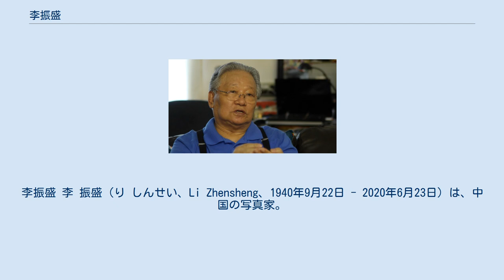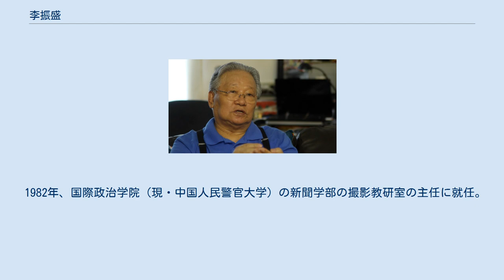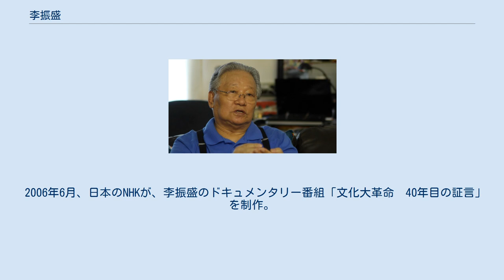李振盛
李振盛 李 振盛（り しんせい、Li Zhensheng、1940年9月22日 - 2020年6月23日）は、中国の写真家。
文化大革命時の写真を保存・発表したことで知られる。
 遼寧省大連に生まれ、山東省の農村で育つ。
1963年、長春映画学院を卒業。
同年、23歳で黒竜江省共産党委員会の機関紙「黒竜江日報」に勤め始め、以後19年間勤務することとなる。
 李は、中国共産党の意に沿わないような写真を、会社の同僚が帰った後に現像を開始したりネガを切り取ったりして保管していた。
また、突然他人が部屋に入っても不都合な写真を隠し通せるように、新聞に掲載できる大きな写真を近くに置いておき、通常の業務で残業しているように見せかけていた。
 1966年に文化大革命が起きると、李は社内で造反派を組織しリーダーとなった。
それ以降、他の派閥の人間を毛沢東の思想に忠実でないとして集会の場で批判することもあった。
しかし、個人が吊し上げにされて暴力的に批判される様を見て、考えを変えるようになった。
 1966年8月、ハルビン市の極楽寺において多数の僧が民衆に吊し上げにあい、仏像が破壊される様を見て衝撃を受ける。
 1966年9月、ハルビン市の人民体育場で当時の黒竜江省の省長だった李範五が、「髪型が毛沢東に似ているのは政治的野心を抱いているからだ」という理由で吊し上げに合う様子を撮影した。
 1968年結婚。
2女をもうける。
この頃、共産党から革命のイメージを損ねるような写真や記録物の提出を求める通達が出されるようになると、ネガや写真を自宅の床下に隠した。
 同年12月、新聞社の乗っ取りを企んだという理由で李も批判闘争集会にかけられる。
その夜、家宅捜索を受けるが、ネガを埋めた場所を遮るように自分が立ち、捜索の目を誤魔化した。
 1969年、再教育を理由に「柳河五・七幹部学校」に妻と共に送られ、2年間収容される。
学校という名が付いているものの、実際には強制労働施設だった。
 1972年、黒竜江日報に戻り、写真部の部長となる。
 1982年、国際政治学院（現・中国人民警官大学）の新聞学部の撮影教研室の主任に就任。
 2004年5月、保管していたネガを元に写真集「紅色新聞兵」を出版。
 2006年6月、日本のNHKが、李振盛のドキュメンタリー番組「文化大革命　40年目の証言」を制作。
 2020年6月23日、脳卒中のためニューヨークにて死去。
79歳没。